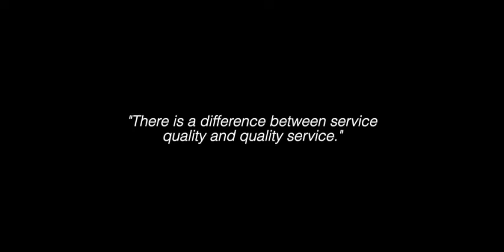Party Girls Events Contact Misty to RSVP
PARTY GIRLS SPOOKTACULAR HALLOWEEN 2019

We hope you’re ready to PARTY this Halloween! Las Vegas - 21 and over only - 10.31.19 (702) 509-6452 to rsvp @partygirlslasvegas

This event will surely be one you'll love and remember - we are offering VIP admission to not ONE but TWO amazing Las Vegas venues!  VIP Limo services to and from the venue available with all you can drink bottle service! Lots of candy and sponsored swag bags you can take home PLUS rooftop Dj, open dance floor, generous drink specials at the bar, raffles, prizes for best costumes (including a TRAVEL CERTIFICATE valued at over $500) and the annual SECRET NIKKI LINGERIE FASHION SHOW and more… it’s a party for ADULTS that want to act like KIDS!! It all takes place in LAS VEGAS and it won’t be half as much FUN without YOU!!